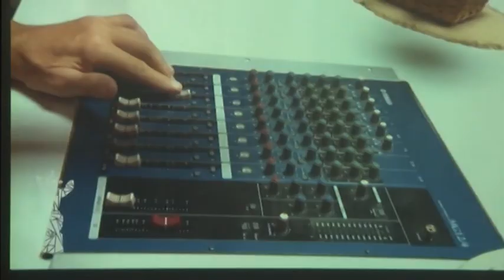RTV Vranje- Interfer 28. 10. 2019.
druga-nagrada-rtv-vranju-na-24-interferu